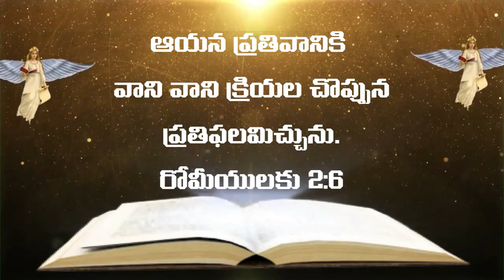Telugu Bible Quote | Jesus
Video from Gandham Sandeep